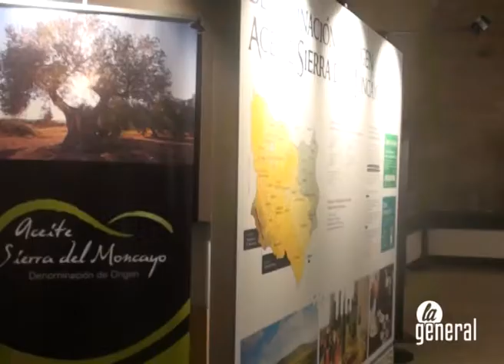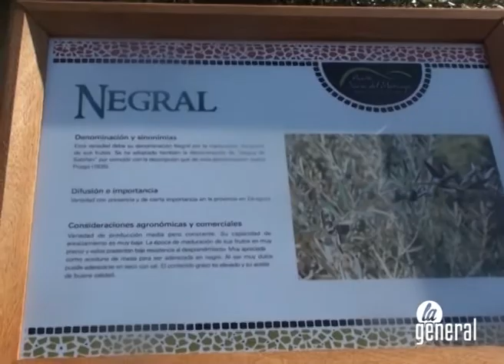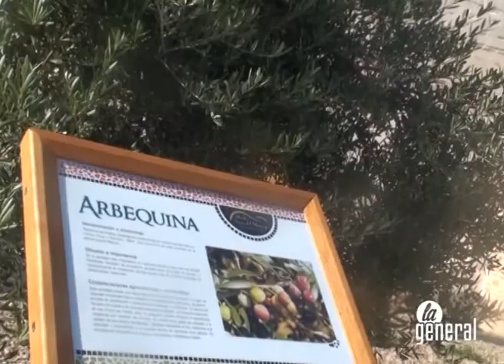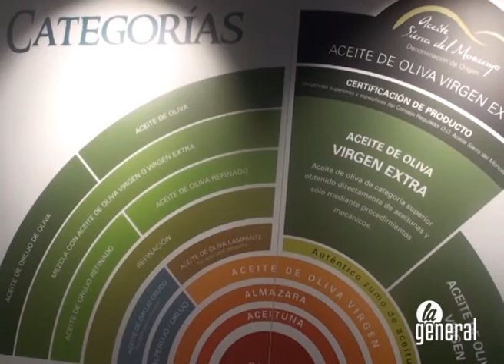El aceite de oliva ya tiene su espacio en Veruela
El aceite de oliva virgen extra ya tiene su espacio en Veruela. Muy pronto abrirá sus puertas este espacio expositivo, impulsado por la Denominación de Origen Sierra del Moncayo, que ocupa el antiguo aljibe del monasterio. El museo permite conocer los orígenes de este cultivo, o el proceso de elaboración del aceite, incluso a través del olfato. Luego lo vemos.